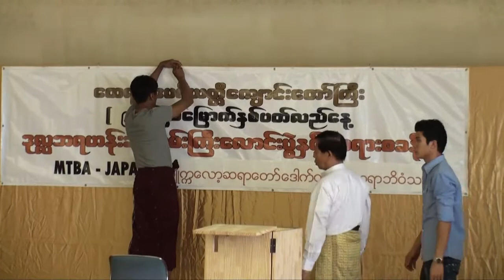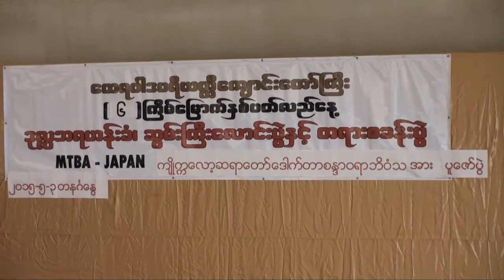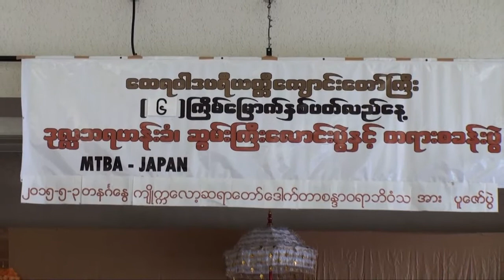myanmar8888( 6th AnniversityOfTokyoMonastry 3-5-2015)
ေထရ၀ါဒပရိယတၱိေက်ာင္းေတာ္ႀကီး ၆ႀကိမ္ေၿမာက္ႏွစ္ပတ္လည္ေန့ ဒုလႅဘရဟန္းခံ၊ဆြမ္းႀကီးေလာင္းပြဲႏွင့္တရားစခန္းပြဲ&က်ိဳကၠေလာ့ဆရာေတာ္ေဒါက္တာစႏၵာ၀ရာဘိ၀ံသအား ပူေဇာ္ကန္ေတာ့ပြဲ